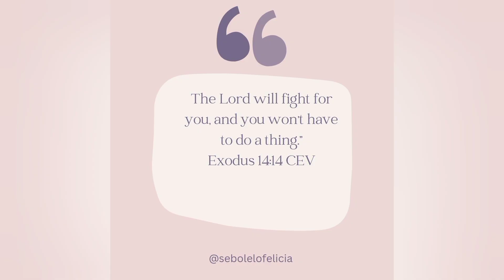SPEND A FEW DAYS WITH ME| CLEANING MOTIVATION| PEP HOME HAUL| CHRISTIAN YOUTUBER| LELO'S LIFE #25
Dumelang boMotswala all 355 of you 🥰

It's a vlog. This vlog was all over the place but I managed to wrapped it up nicely for you guys.

Always read the Bible for yourself and remember to work out your own salvation with fear and trembling.
"all things work out for good for those who love the Lord" Romans 8 vs 28
"draw near to God and He will draw near to you " James 4 vs 8

I love you so much for watching and reading the whole thing. God bless you
With love,
Lelo